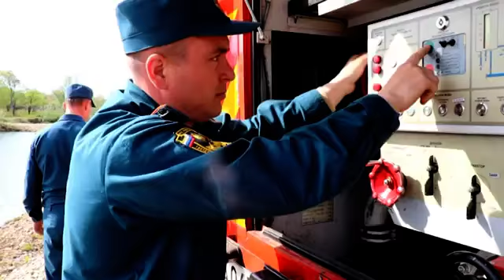Состояние водоисточников проверили сотрудники регионального МЧС в Биробиджанском р